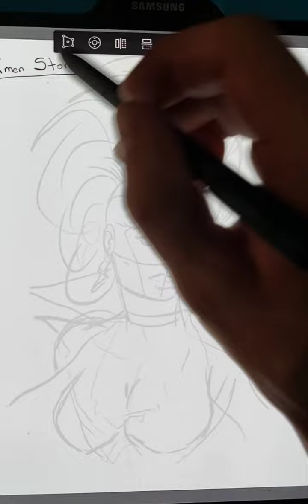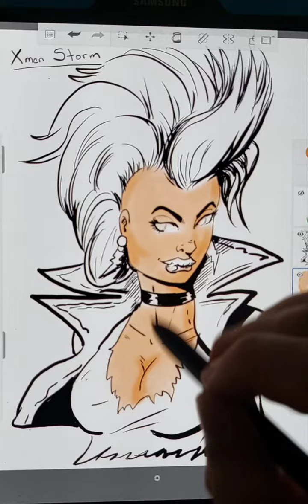Art tutorial Female faces Ft Xmen Storm!